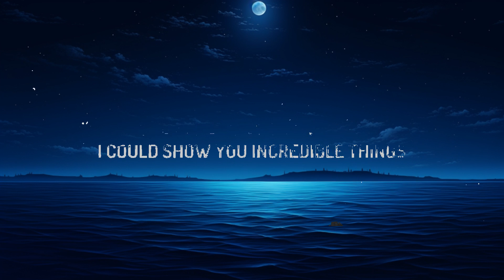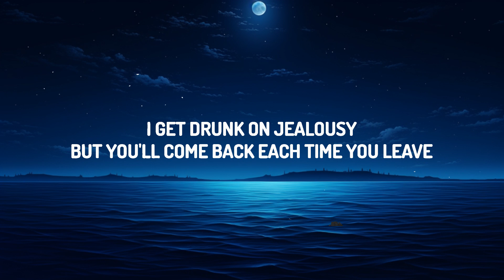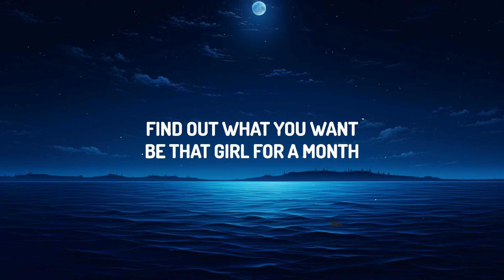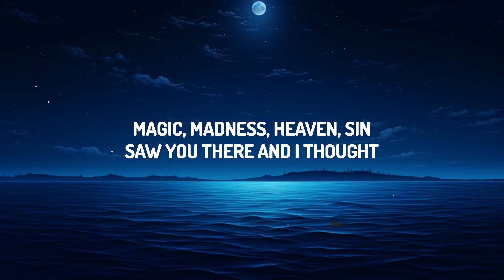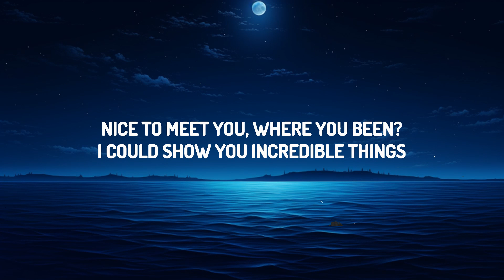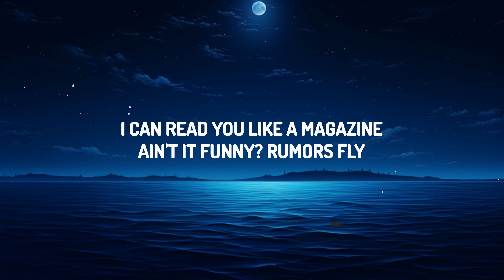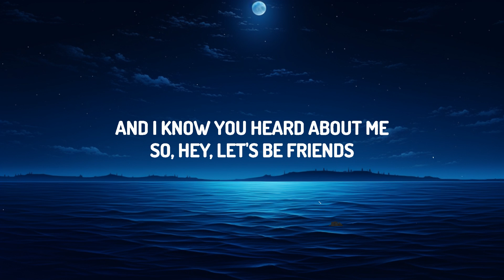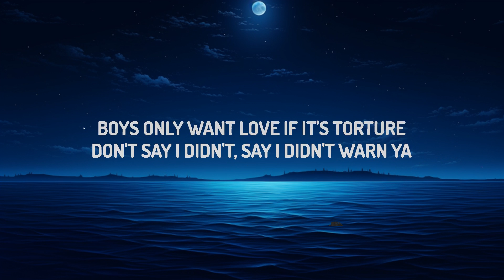Taylor Swift - Blank Space (Lyrics) | lyrics Zee Music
(Lyrics):
[Verse 1]

[Chorus]
They'll tell you